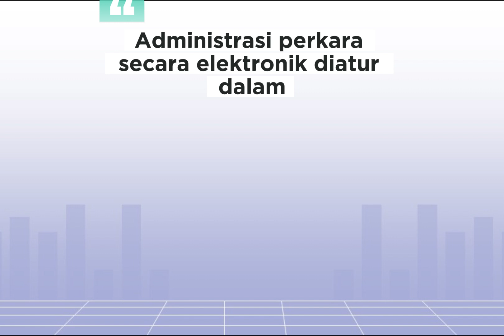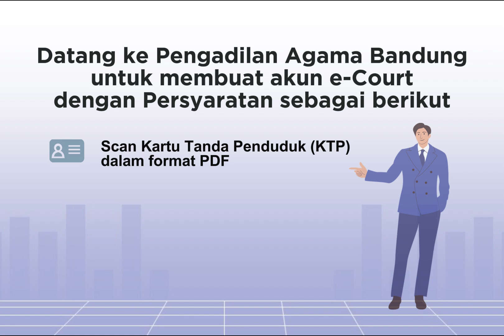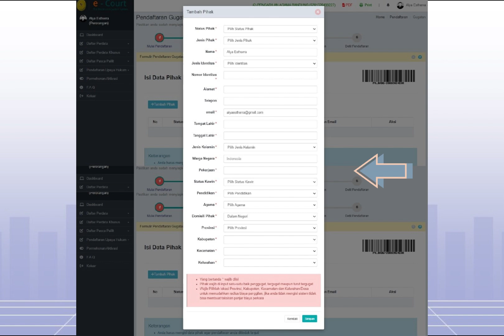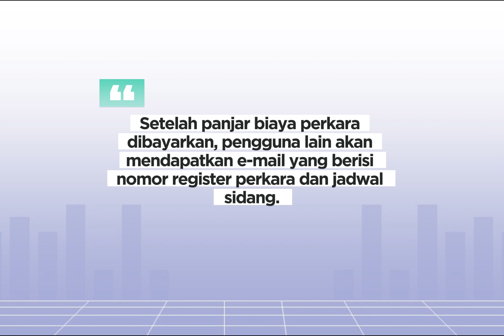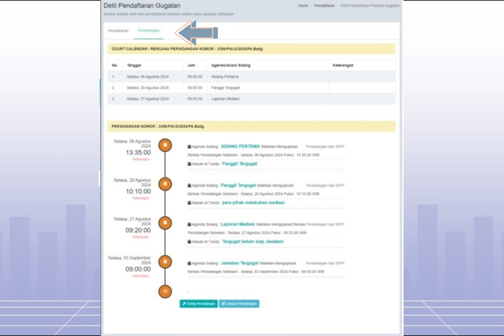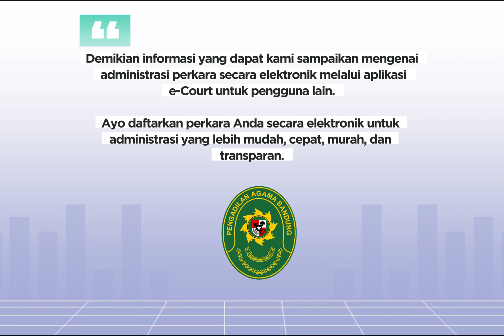Administrasi Perkara Ecourt Bagi Pengguna lain ( Selain Advokat / Pengguna Terdaftar )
Hai Para Pencari Keadilan ?  apakah anda masyarakat (bukan advokat )ingin  berperkara secara Online melalui E-Court  di Pengadilan Agama Bandung tapi belum mengerti caranya? yuk di simak yuk..